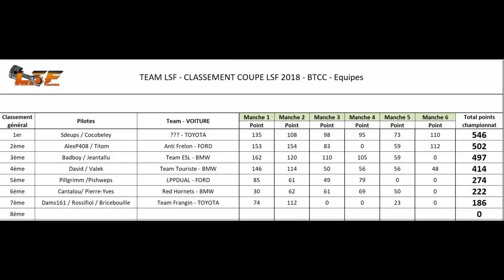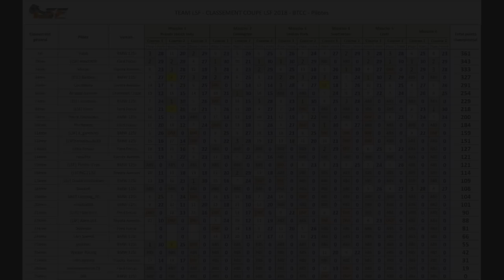Champ BTCC Manche #6 / LSF / First Person Driver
Et voilà déjà la dernière Manche du Championnat BTCC.
Une caisse difficile a appréhender mais joueuse et amusante parfois!
Ne pas tenir compte du Classement, je termine finalement 4em suite a une érreur.